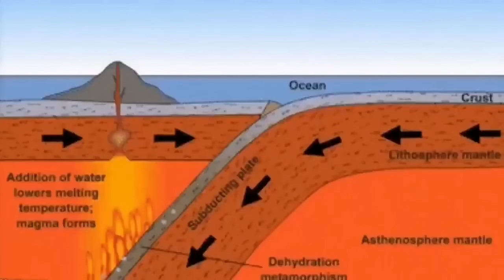Japan's Active Super Volcano: Mount Aso (阿蘇山, Aso-san)